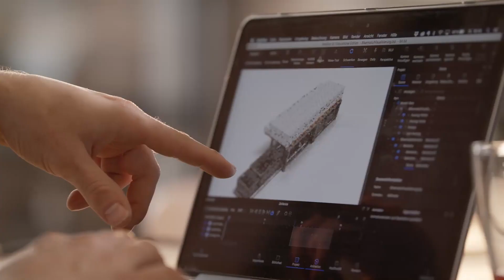Moskitonetze für die Heckklappe: Campervan Zubehör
Beim Camping Urlaub kommen mit der Hitze oft auch die Mücken. Will man sowohl frische Luft im Van als auch ein mückenfreies Auto, kann man die Moskitonetze für die Heckklappe verwenden.

easygoinc. ist das Vanlife Kompetenzzentrum im Herzen Europas. Bei uns dreht sich alles darum, wie man seine Zeit so angenehm wie möglich im Campervan verbringen kann.
Wir wollen sowohl jenen mit Informationen zur Seite stehen die sich ihr eigenes Fahrzeug ausbauen wollen, als auch durchdachte Gesamtlösungen anbieten.